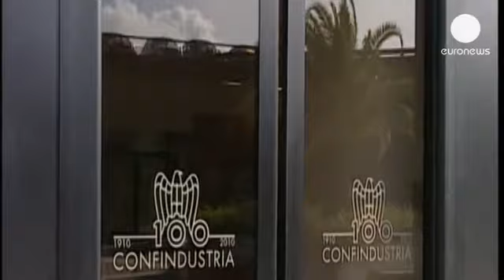Italy to pay 40 bn euros it owes private firms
Italy's caretaker government is expected to approve a decree law to pay the huge sums it owes to private companies.

If passed the state will pay some 40 billion euros which should provide vital liquidity to Italy's cash-strapped companies.

On Wednesday Mario Monti's outgoing administration announced it was delaying the approval but it has come around after pressure from the European Commission.

Olli Rehn, the European Commissioner for Economic and Monetary Affairs and the Euro said:

"The Commission looks forward to a decree law by the Italian government in order to address the urgent issue of unbearable commercial debt that is owed by the state to Italian enterprises."

The massive backlog of unpaid bills by Italy's public administration is a growing source of concern for firms that are struggling to raise credit from banks and has seen many of them go bust.

The government must now find a way of funding the repayments without going above accepted deficit and debt limits.